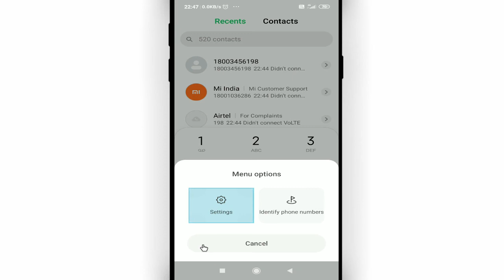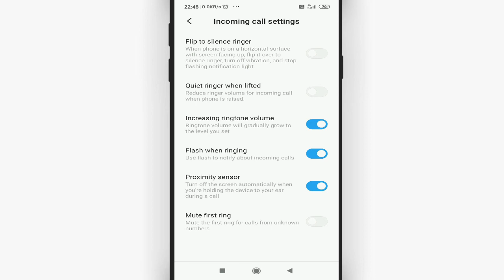Call aane par flashlight kaise jalaye || How to activate flashlight on incoming call || Cool Soch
Namaskar dosto, swagaat hai aap sabhi ki hamare youtube channel me dosto aaj ke is video me bataunga ki call aane par flashlight kaise jalaye . dosto agar apko ye video pasand aye to like kijiye share kijiye apne dosto me whatsapp facebook group me aur sath hi channel ko jarur subscribe kijiyega

In this video I will show that how to activate flashlight on incoming call || Call aane par flashlight kaise jalaye

• My Mic:-

• My Laptop:-

Our Quires:-
call aane par flashlight kaise jalaye
how to activate flashlight on incoming call
incoming call par flashlight kaise lagaye
कॉल आने पर फ्लैश लाइट कैसे जलाएं
call aane par flash kaise jalta hai mi phone
incoming call flash light on mi
call flashlight app
call aane par flashlight kaise jalaye mi
Cool Soch